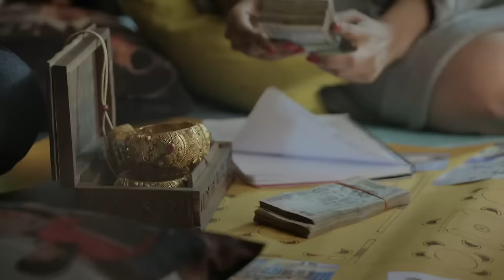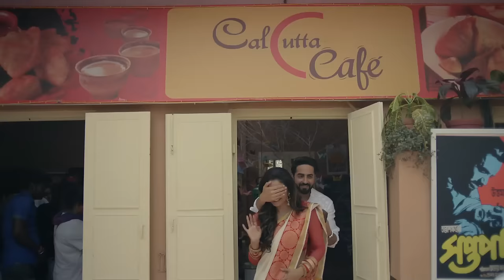Orrey Man (Ankho ne jo) FULL VIDEO - Ayushmann Khurrana , Ritabhari Chakraborty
Scud presents a brand new single, Ayushmann Khurana's Orey Mon - Directed by Shlok Sharma , penned by Swanand Kirkire & Anindya Chatterjee and composed by Upal Sengupta starring Ayushmann Khurrana and Ritabhari Chakraborty along with Kamaleshwar Mukherjee , Bidipta Chakraborty.

Based in north Kolkata - Orrey Mon is a Journey of a young couple Karan and Jui trying to fulfil their dream to open a cafe together with love and art - Calcutta Cafe.
 When Jui (Ritabhari) decides to follow her dreams to open a cafe with her boyfriend Karan (Ayushmann Khurrana) , her father does not support the idea of running a 'Chaae ki dukaan' given her qualification and pedigree of the family. Karan does everything possible under the sun to bring the cafe to life and build their dream together. Jui amidst all her efforts to be happy with the cafe and Karan, misses her parents immensely. Karan goes out of his way to bring her parents and make them realise how proud they should be of her - for following her dream and  making it a success.

Special Thanks to : Yashraj Films and Anurag Kashyap.

Production : SCUD
Project Manager : Eshita Rustagi
Director : Shlok Sharma
Director of Photography : Subhankar Bhar
Chief assistant : Atreyee Sen
Production Design : Tanmoy Chakraborty
Executive Producer : Soumyabrata Raksheit
Coordinating Agency : Exceed
Editor : Pronoy
Recording and mixing engineer : Abhijit Roy